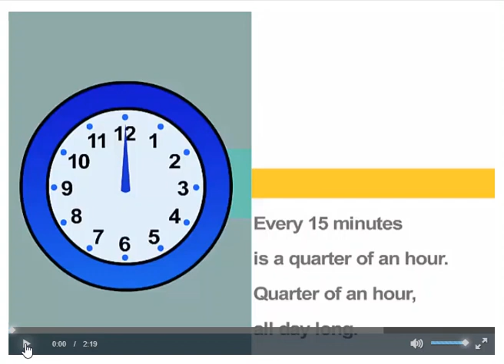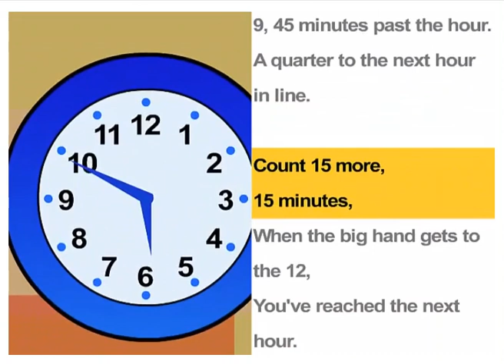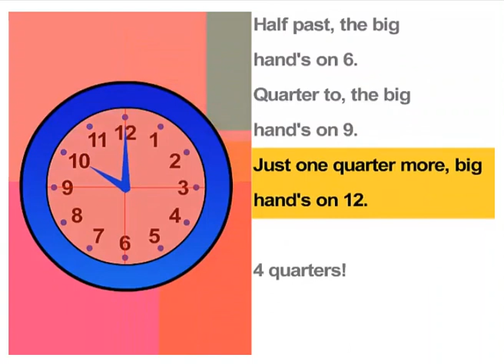Time to the Quarter Hour Song